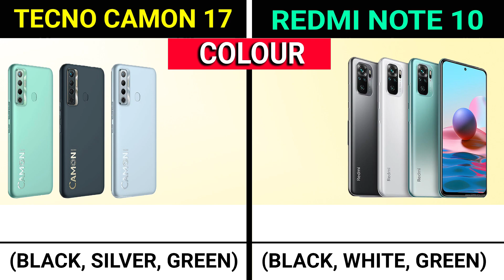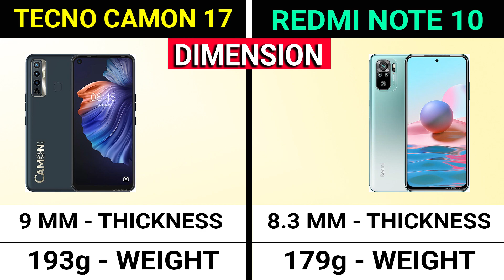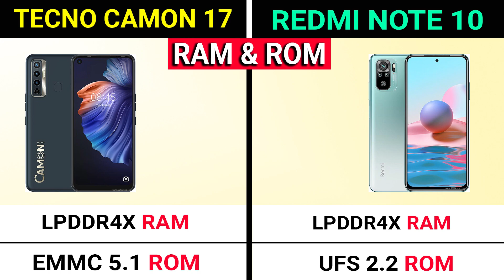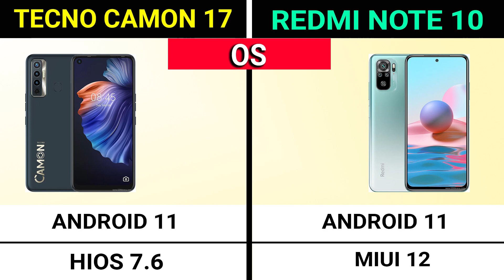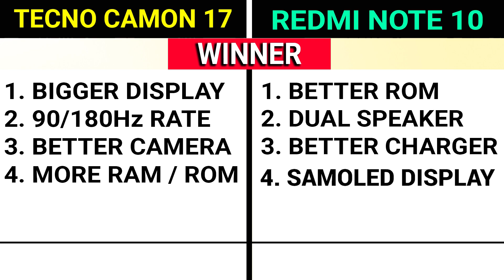⚡ Tecno Camon 17 Vs Redmi Note 10 |✌ Best Smartphone Under ₹15,000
Time Stamp -

00:00 Introduction

01:15 Design

01:36 Tecno Camon 17 Vs Redmi Note 10 Build

01:58 Tecno Camon 17 Vs Redmi Note 10 Display

02:52 Tecno Camon 17 Vs Redmi Note 10 Processor

03:18 Tecno Camon 17 Vs Redmi Note 10 Camera

03:47 Tecno Camon 17 Vs Redmi Note 10 Performance

04:20 Tecno Camon 17 Vs Redmi Note 10 Audio

04:27 Tecno Camon 17 Vs Redmi Note 10 Battery

05:30 Tecno Camon 17 Vs Redmi Note 10 Features

Hello,

In this video i am going to tell you about the differences between Tecno Camon 17 Vs Redmi Note 10.

Topic Covered -

tecno camon 17 vs redmi note 10
redmi note 10 vs tecno camon 17
tecno camon 17 vs redmi note 10 camera test
tecno camon 17 vsredmi note 10 pubg test
tecno camon 17 vs redmi note 10 speed test
tecno camon 17 vs redmi note 10 battery drain test
tecno camon 17 vs redmi note 10 gaming test
tecno camon 17 vs redmi note 10 charging test
tecno camon 17 vs redmi note 10 camera comparison
tecno camon 17 vs redmi note 10 comparison